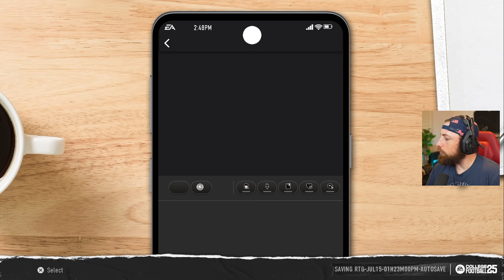HUGE SPEED UPGRADE! College Football 25 | Road To Glory Gameplay 14